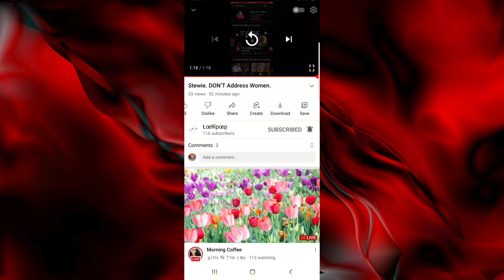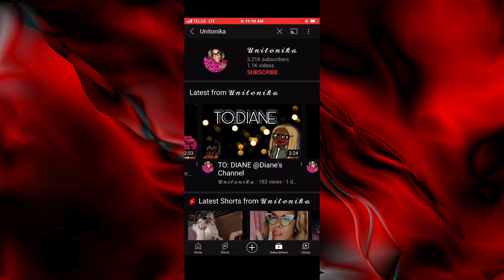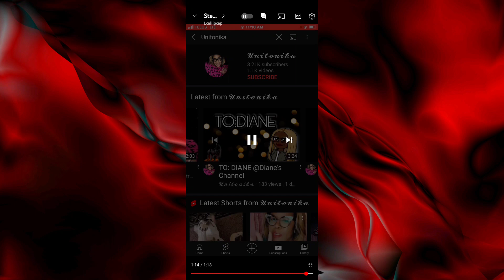Chain👄💨 STOP MENTIONING ME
Thank you for considering to support my channels! If you decide to support the channels through Streamlabs,  you're going through PayPal. My direct links are:

💯Thank you for your contribution, and for watching! 💖🌹🦄

🛑DO NOT USE MY LIKENESS IN ANY WAY, MY VOICE, MY LIVESTREAMS,OR SCREENSHOTS OF MY STREAMS , MY TWITTER OR ANY SOCIAL MEDIA ACCOUNTS WITHOUT FIRST CONTACTING ME AND ASKING TO DO SO.*🛑
THE VIEWS AND OPINIONS EXPRESSED IN THIS AND ALL VIDEOS ON THIS CHANNEL AREN'T NECCESARILY THAT OF UNITONIKA. I TAKE NO LEGAL RESPONSIBILITY FOR ANYONE ELSE'S WORDS, AND MY WORDS ARE MY OPINIONS WHICH I HAVE THE RIGHT TO THEY ARE NOT ALWAYS FACT. IF YOU HAVE QUESTIONS, PLEASE USE THE CONTACT MEDIA PROVIDED TO INQUIRE. THANK  YOU.